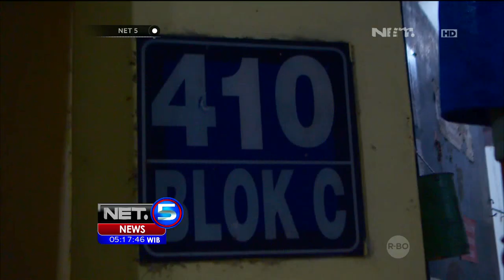Kaburnya Anwar Membuat Geram Keluarga Korban Pemerkosaan -NET5 13 Juli